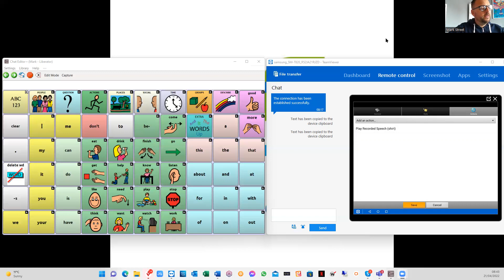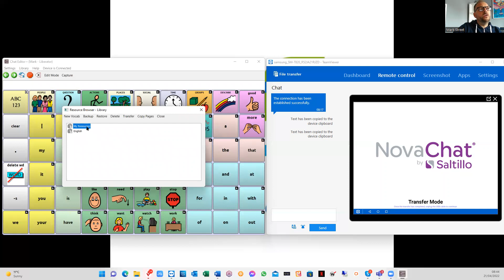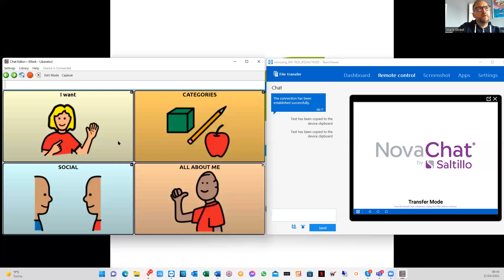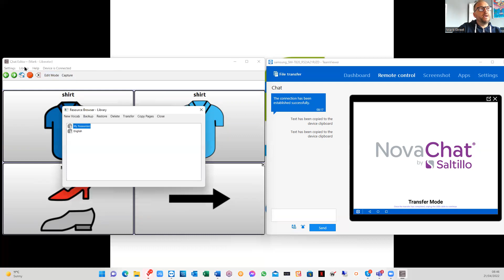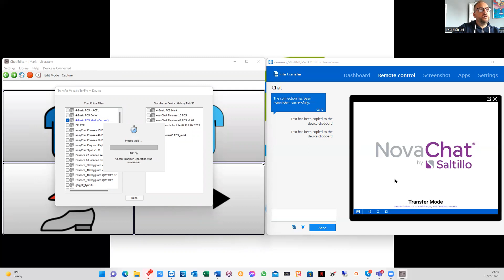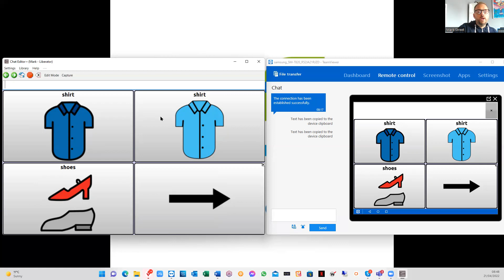Recording a message on the NovaChat or Chat Editor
This video shows you how to record words or messages on the NovaChat software or the Chat Editor Software.